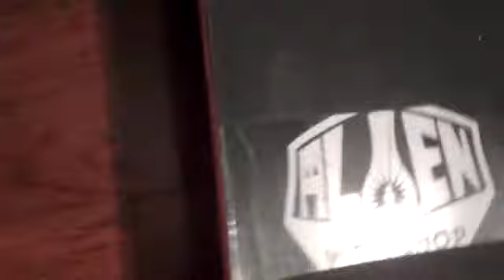My new Alien Worksop Board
I got a new board.